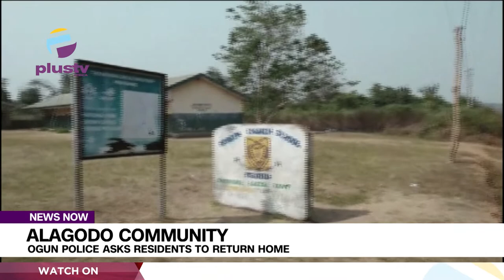Alagodo Community: Ogun Police Asks Residents To Return Home | NEWS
Following the incident in Alagodo Community, which left the monarch and three others killed, residents have the deserted the community.